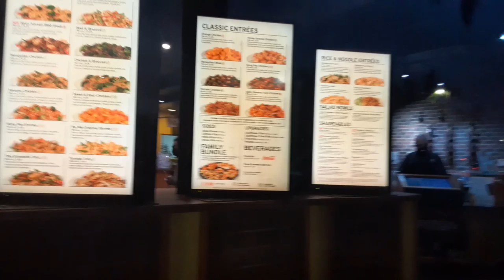chipotle was becoming my staple diet omg